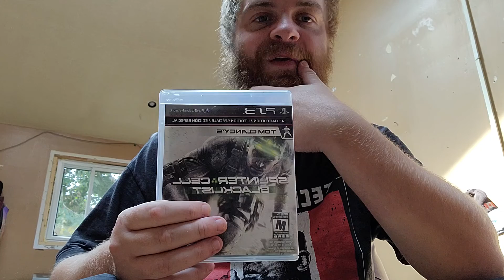Splinter Cell Blacklist - Game Review